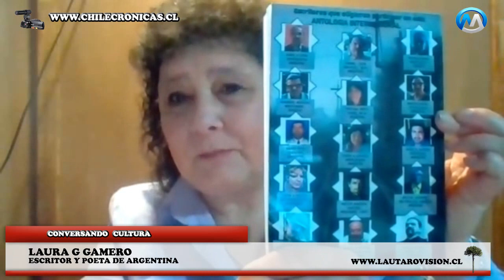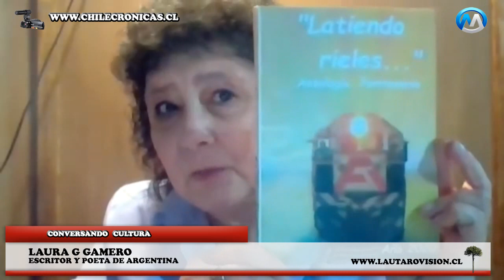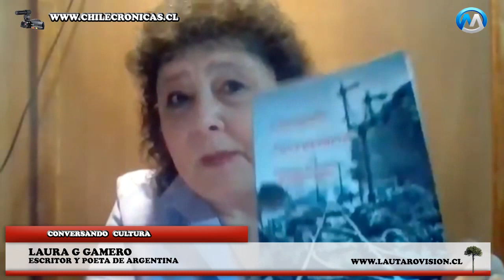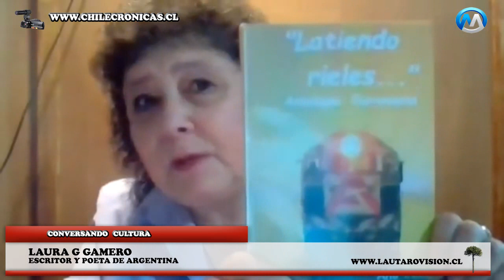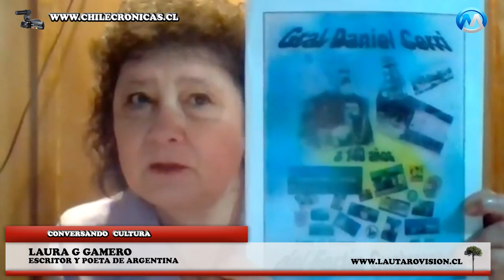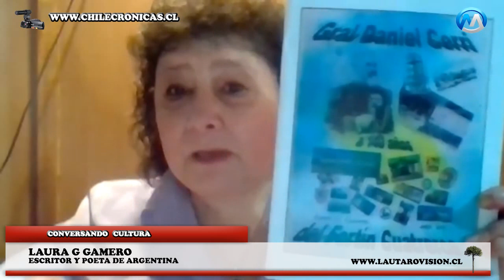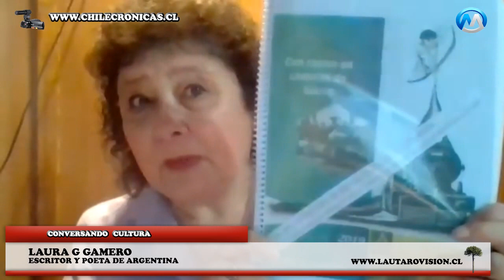CHILECRONICAS: ENTREVISTA A LAURA B GAMERO, ESCRITORA, POETA Y DOCENTE DE ARGENTINA